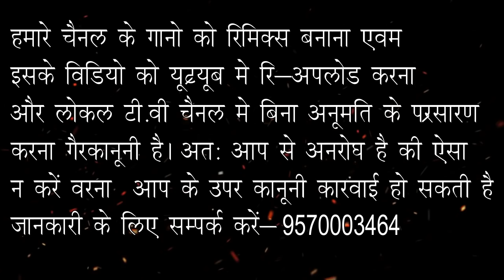aayo ge karam daura || singer-Gopal Bhagat {KARAM VIDEO 1280p}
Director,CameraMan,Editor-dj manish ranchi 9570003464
Music Lebel- RDS Music Production Ranchi

.more super hit nagpuri video.

DETAILS : -
We make videos & Cover Songs & Dance video & Funny video & NAGPURI Program video.

[ We_are_Not _A_Owenr_Of _this_Song ]

YouTube_Fair_use Policy :-
Is a legal Doctrine that says you can reuse copyright_protected material under certain circumstances without getting permission from the copyright_owner.

Copyright: All content in this video such as text, graphics, logos, button icons and images is the property of RDS MUSIC PRODUCTION RANCHI Channel. Don't Copy any part of this video!